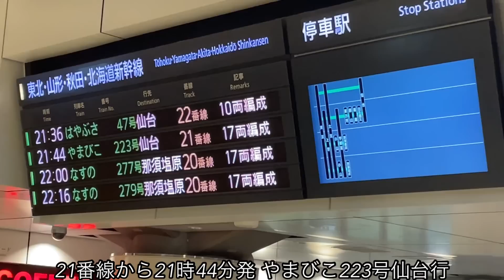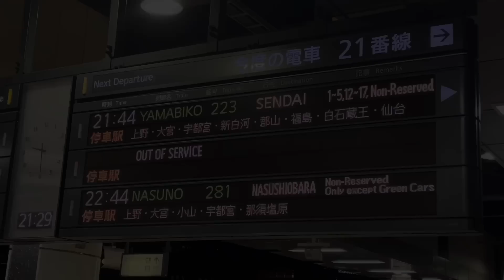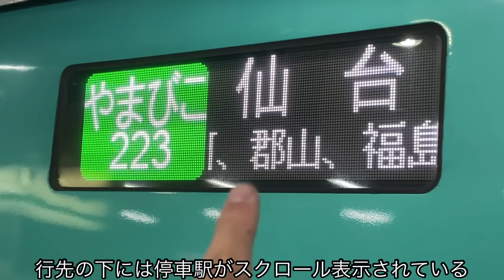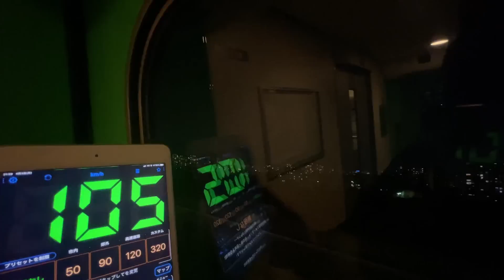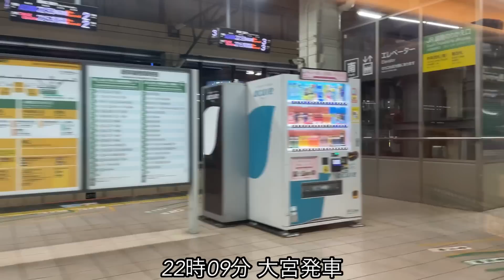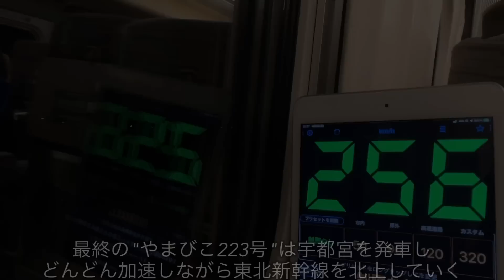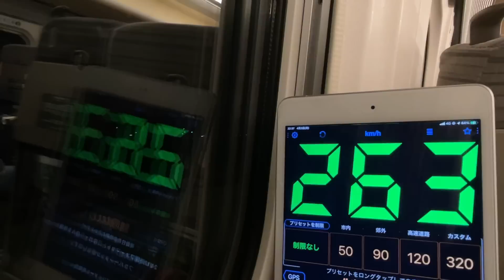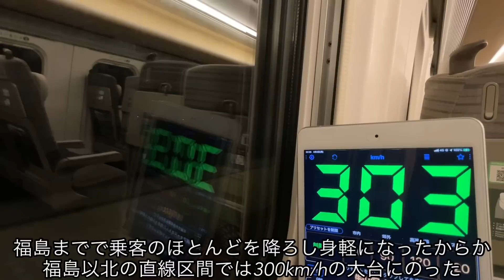【最終列車限定⁉︎】H5系やまびこ号を乗り通してみた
JR北海道の新幹線車両"H5系"
毎日固定運用で走っていて、基本的には新函館北斗発着の"はやぶさ号"で運転されています。
ただ東京発の下り仙台行最終には、やまびこ号なんですがH5系が使用されるようになっています！
普段は全車指定はやぶさ号で運行されるH5系に唯一自由席が設定される定期列車です。